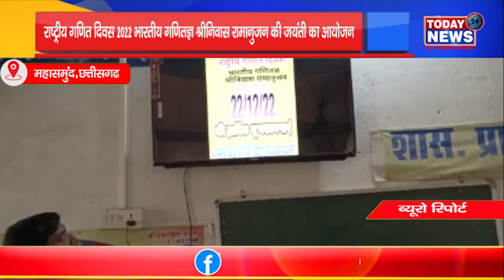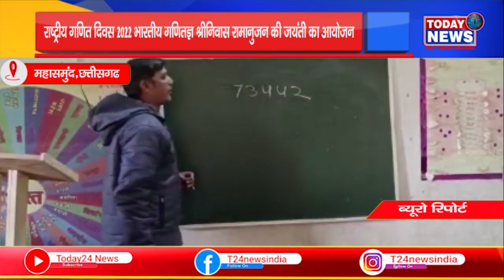छत्तीसगढ - राष्ट्रीय गणित दिवस 2022 भारतीय गणितज्ञ श्रीनिवास रामानुजन की जयंती का आयोजन